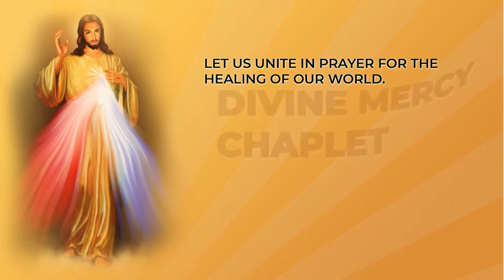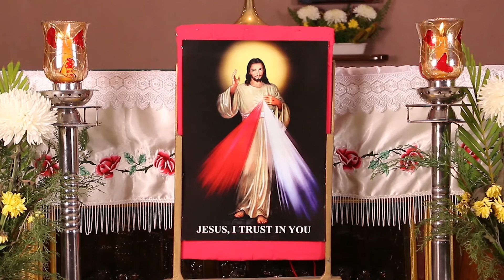Divine Mercy Chaplet | Healing of our World during this Pandemic | Salesian Province of Chennai